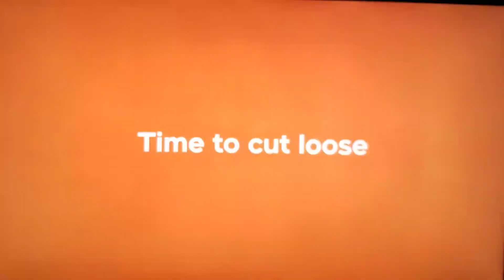CTV Comedy CHANNEL Bumper